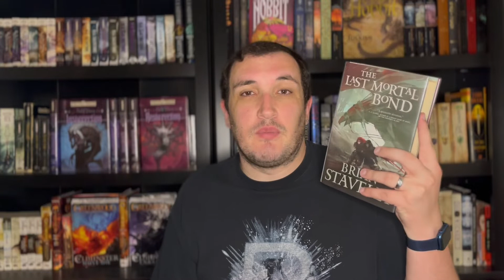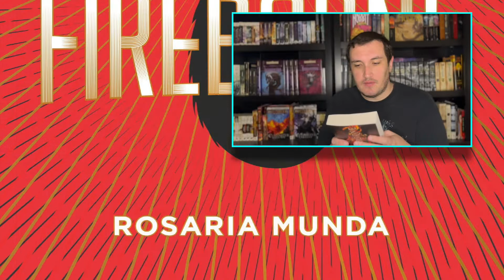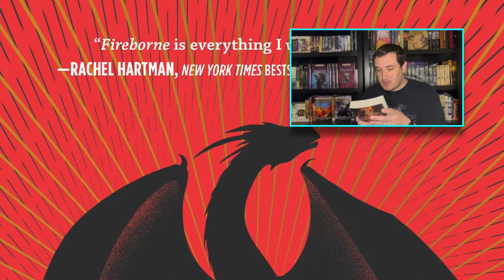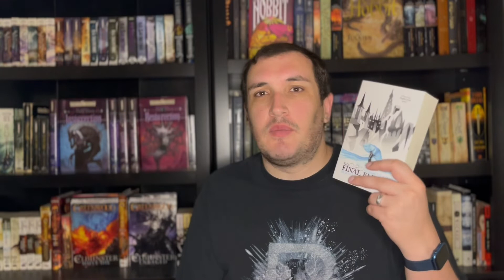JULY TBR || Get ready for the month of buddy reads...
Today, I chat about all of the books I would like to get to in July of 2022.

Books discussed in this video:
- The Last Mortal Bond by Brian Staveley
- Aurelian Cycle by Rosaria Munda
- Mistborn Era 1 by Brandon Sanderson
- Legends of the First Empire by Michael J. Sullivan

Contents of this video:
0:00 - Intro
0:32 - The Last Mortal Bond
1:48 - The Aurelian Cycle
3:51 - Mistborn Era 1
7:00 - Legends of the First Empire
10:08 - Outro